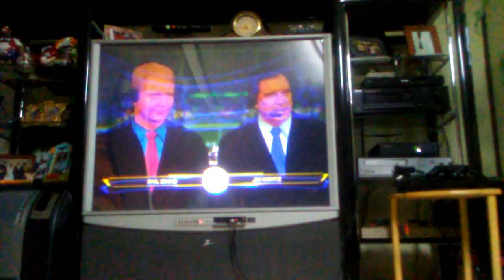200 view video thanks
Thanks for all the suport